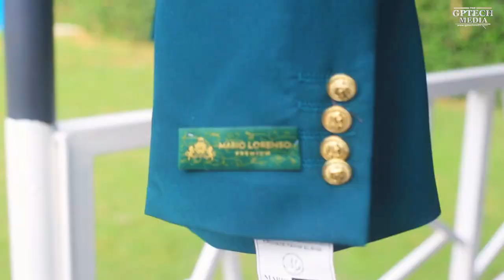The Epic Wedding trailer of Jack & Sarah.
When God plans, HE PLANS! And He does not miss...
Look out for the Bride's vows... don't be afraid of sliding into those DMs, you just never know:)))